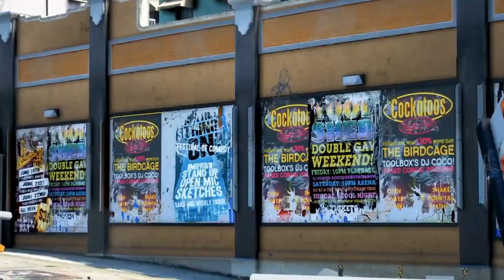AVENGERS ASSAMBLE,SPIDER-MAN,HULK,IRON-MAN,BLACK PANTHER,MARVEL CAPTAIN AMERICA,CAPTAIN MARVEL #23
marvel superheroes : spider-man, hulk,iron man,thor,captain america,black panther,ant-man,red hulk,doctor strange,miles morales,iron spider-man,spider-gwen

DC : superman ,the flash,batman,black adam deadpool,shazam,aquaman,wonder womwen,wolverine